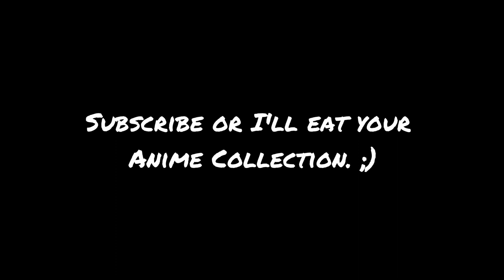The GREATEST Battles you will see in this game!